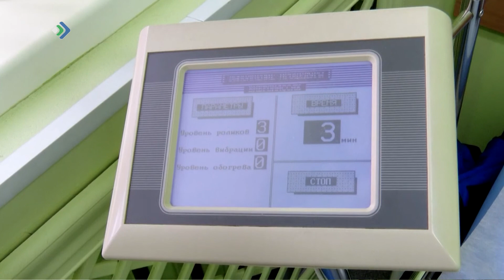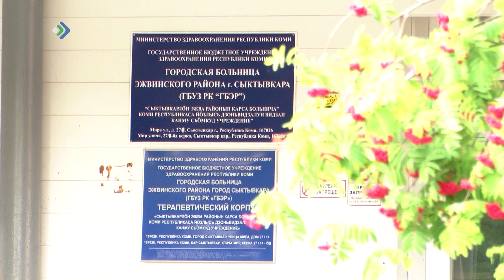С начала года в республиканском физдиспансере после ковида прошли реабилитацию 70 человек.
С учетом роста количества больных новой коронавирусной инфекцией становится понятно - темпы реабилитации нужно наращивать.